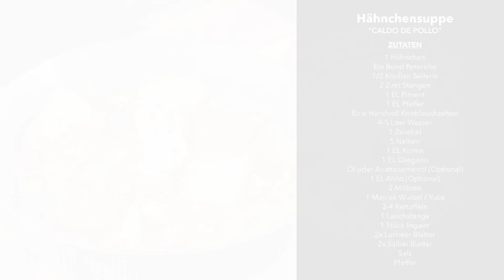Einfach traditionelles Rezept gegen Erkältung. Hähnchensuppe mit GEHEIMZUTAT. Caldo De Pollo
Nach einer starken Erkältung, die ich hatte, dachte ich mir „eine Hähnchen Suppe muss jetzt her“

Jeder kennt die Hähnchen Suppe aber, dass einzige gemeinsame, zwischen der Suppe, die Du kennst und dieser aus Südamerika ist nur der Name. Diese Hähnchen Suppe schmeckt einfach total anders. Es fängt schon bei der Zubereitung an.

Wie man diese Suppe in Lateinamerika (in meinem Fall Ecuador) zubereitet, zeige ich Dir sehr gerne in diesem Video.

Viel Spaß beim Zuschauen und Nachkochen!

Zutaten:

1 Hähnchen
Ein Bund Petersilie
1/2 Knollen Sellerie
2 Zimt Stangen
1 EL Piment
1 EL Pfeffer
Eine Handvoll Knoblauchzehen
4-5 Liter Wasser
1 Zwiebel
5 Nelken
1 EL Kumin
1 EL Oregano
Öl oder Anattosamenöl (Optional)
1 EL Aliño (Optional)
2 Möhren
1 Maniok Wurzel / Yuca
2-4 Kartoffeln
1 Lauchstange
1 Stück Ingwer
2x Lorbeer Blätter
2x Salbei Blätter
Salz
Pfeffer